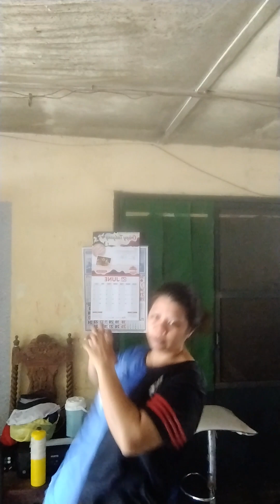Zumba lang Ng Zumba Djay